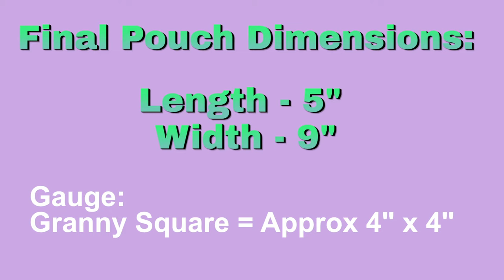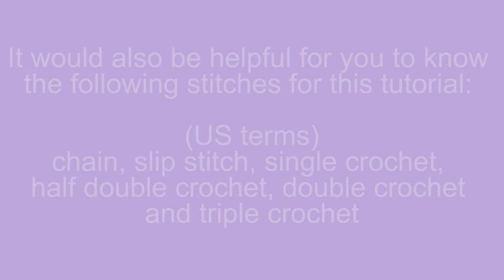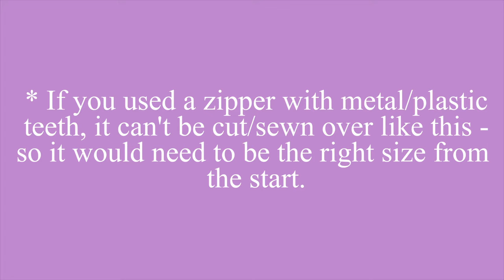Crochet Sunflower Zipper Pouch Tutorial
Hello! Here is a tutorial on how I make my sunflower zipper pouches. I hope it is helpful and if you have any questions, let me know! Thanks!

Yarn I am using for this tutorial (sunflower) - Lion Brand 24/7 Cotton

Chapters:
Intro: 0:00 - 00:29
Supply List/stitches: 00:29 - 1:26
Granny Square: 1:26 - 9:18
Attaching As You Go: 9:18 - 13:10
Additional Round: 13:10 - 17:13
Zipper/Fabric Lining: 17:13 - 25:57
Assembling Pouch Together: 25:57 - 29:07
Final Touches/Securing Zipper: 29:07 - 32:40
Outro: 32:40 - 33:03

FTC: Some links listed (not including my socials & links to patterns) are affiliate links that help to support my channel but comes at no additional cost to you should you make a purchase through the link :)